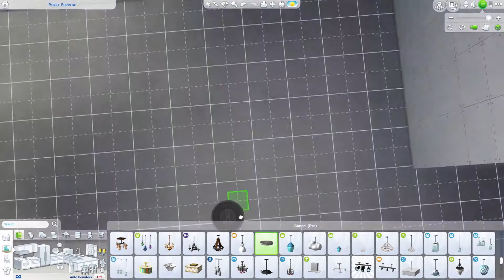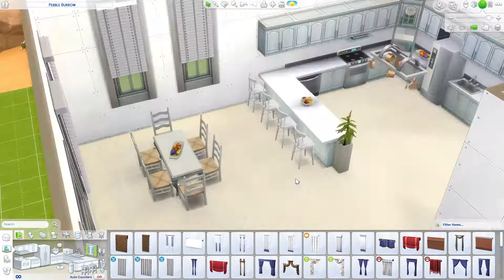Rustic Red Barn Home - Sims 4. - Speed Build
Rustic Red Barn Home!

🎄24 Houses Of Christmas Countdown 🎄

     ❄️ No.21 - Rustic Red Barn Home ❄️

*Sims 4 Links*

- Sims 4 Username: clewis1199
- Direct Link To This Lot On My Gallery:
- Will Be Available Soon!
- Previous Video: goo.gl/cCfwK2

*My Links*

*Sims 4 Expansion Packs, Game Packs & Stuff Packs
Used In This Build Are Displayed At The Ending Of This Video*

*Questions?*